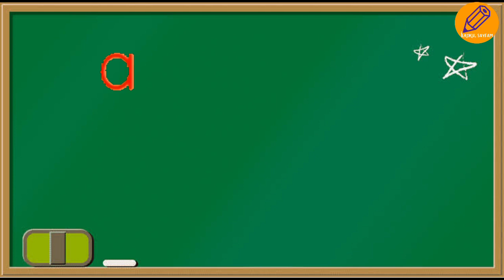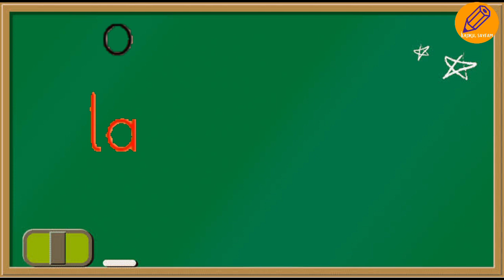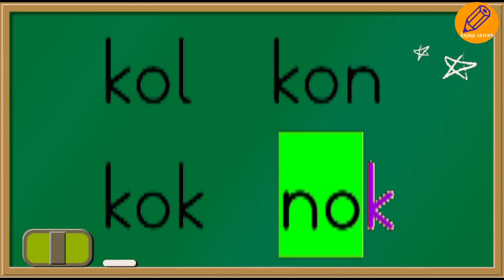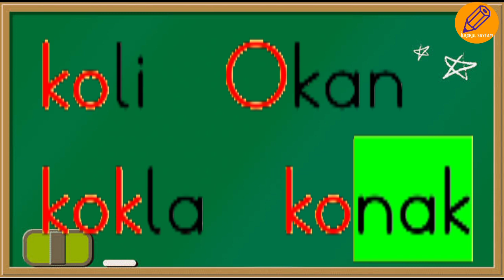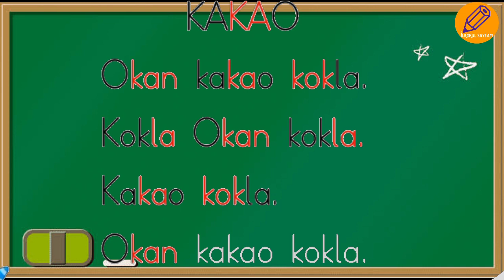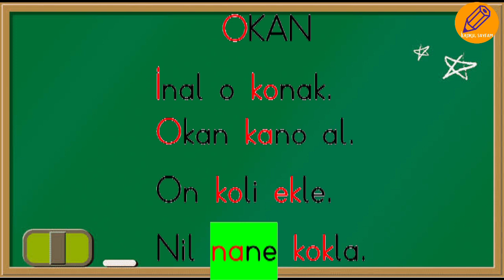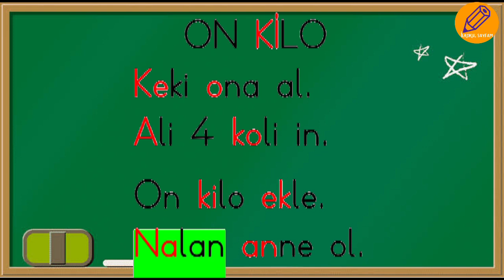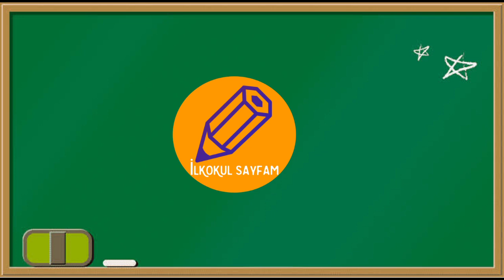O SESİ KELİME,CÜMLE,METİN OKUMA/BOL TEKRAR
O sesi kelime,cümle,metin okuma çalışmaları

O Sesi 1.Videomuz için
(Hissetme,okuma,yazma)